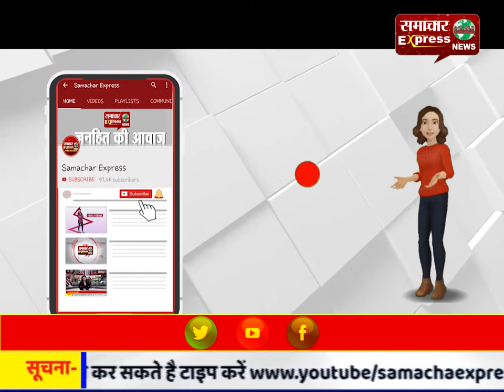हरदोई के गोपालपुर गांव में देवर व जेठ ने महिला को किया गंभीर रूप से चोटिल